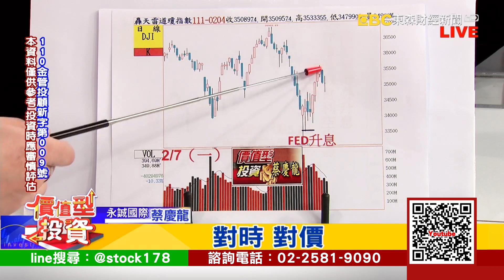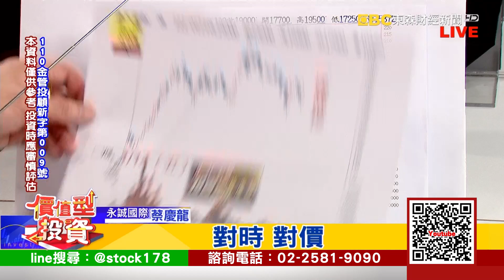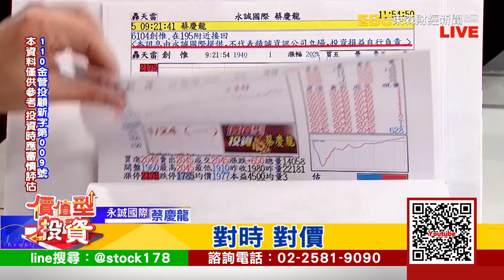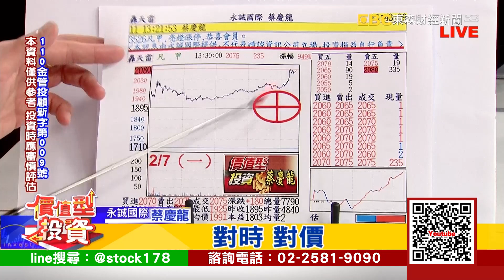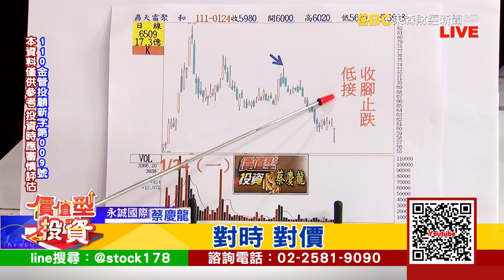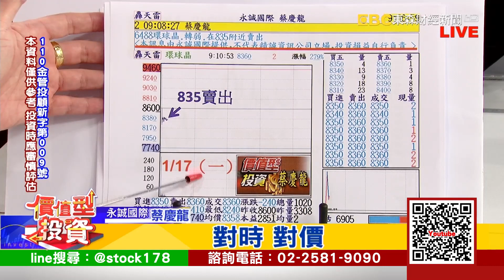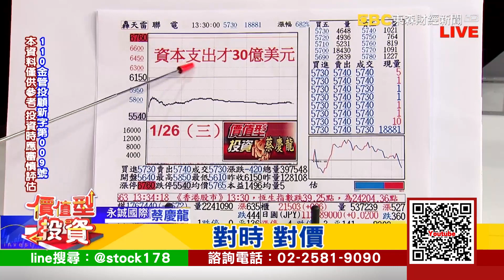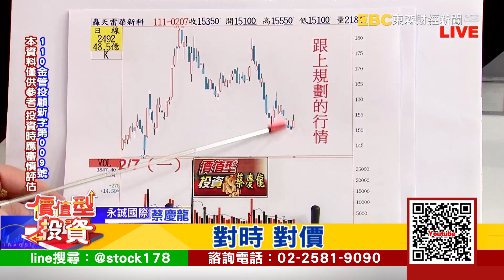20220207 價值型投資 對時對價 蔡慶龍分析師